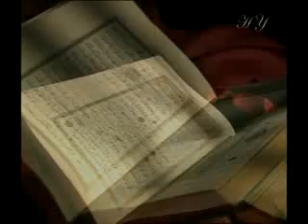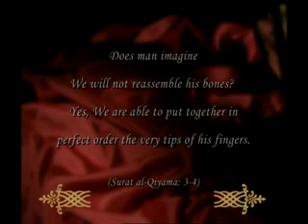miracles of the quran 1 the identity hidden in the fingerprint ingilizce